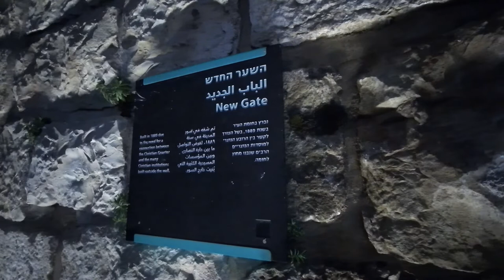Christmas At Notre Dame In Jerusalem (And Rooftop View!)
Yesterday, I checked out the Wine and Cheese Bar at the Notre Dame Pontifical Institute in Jerusalem, one of the city's most significant institutions for Christians (the cathedral dates back to the 1880s but the Vatican took over ownership of the compound in the 1970s). The restaurant was decorated for Christmas with locals and tourists both enjoying the holiday spirit.

Growing up as a non-Christian (Jew!) in Ireland, living in a Jewish country at this time of year is a strange experience particularly as I can't travel to Ireland currently because it's on Israel's red-list (technically, travel there is currently forbidden for Israeli citizens!).

On the one hand, it's great to be surrounded by traditions that are mine and to not be in a situation in which almost nobody understands my holidays. On the other, I miss the special Christmas atmosphere!

There was a great vibe at the Notre Dame and inside the New Gate yesterday. While Jerusalem is often thought of as a city of right-wing extremist nationalist, I encountered plenty of (Jewish) Israeli tour groups roaming the area and eager to learn about the traditions of another faith. In a city so often best known for tension and divisiveness, it was a refreshing evening!

== Production notes ==*

Camera: Fimi Palm 2
Audio:
Stabilization:
Lighting: Ulanzi mini light (VTC)
Postproduction:
Other notes: